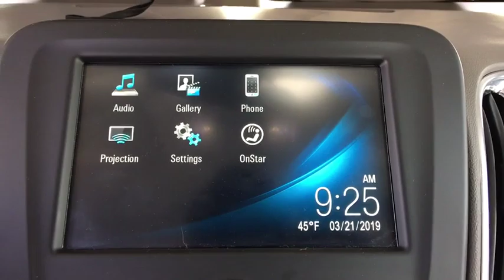2018 Chevrolet Malibu Centennial CO, Littleton CO, Fort Collins CO, Greeley CO, Cheyenne WY 9485DP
2018 Chevrolet Malibu

O'Meara Ford
400 W. 104th Ave.

Gassss saverrrr!!! 36 MPG Hwy* CARFAX 1 owner and buyback guarantee.. Just Arrived*** Hey!! Look right here!! You won't find a better Sedan than this fantastic Chevrolet. Climb into this outstanding 2018 Chevrolet Malibu LT, and when you roll down the street, people will definitely take notice! Safety equipment includes: ABS, Traction control, Curtain airbags, Passenger Airbag, Daytime running lights...Other features include: Bluetooth, Power locks, Power windows, Auto, Turbo...